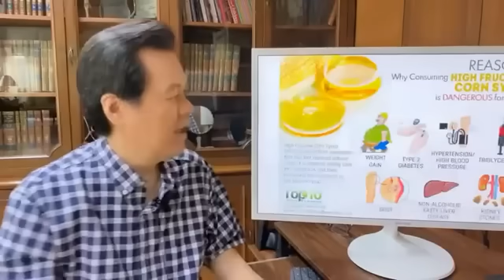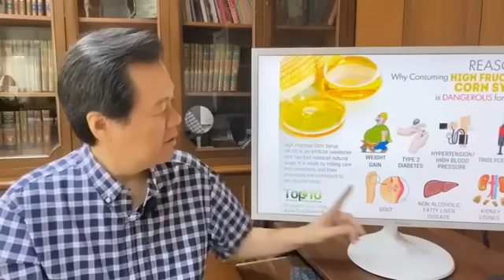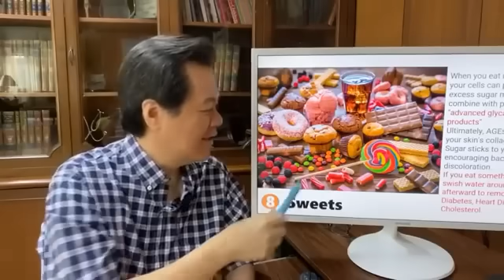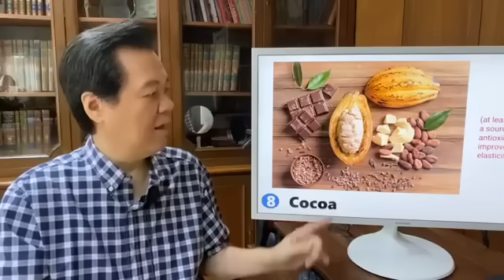Mga Pagkain Nagpapa-Kulubot ng Balat. - By Doc Willie Ong (Internist and Cardiologist)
Mga Pagkain Nagpapa-Kulubot ng Balat.
Magugulat ka sa #5, #6, #8.